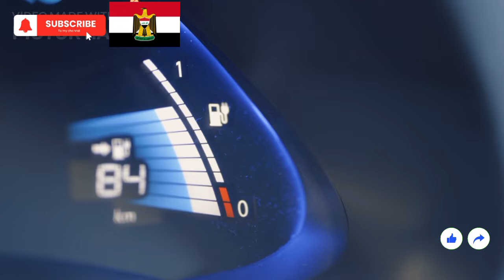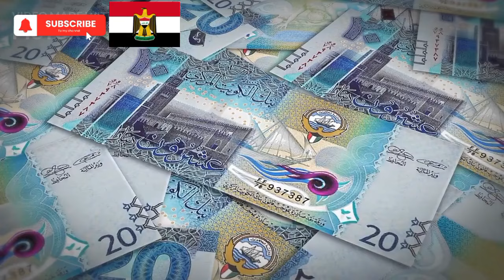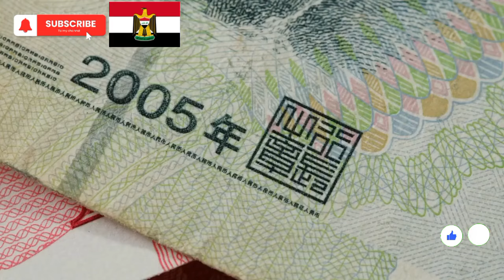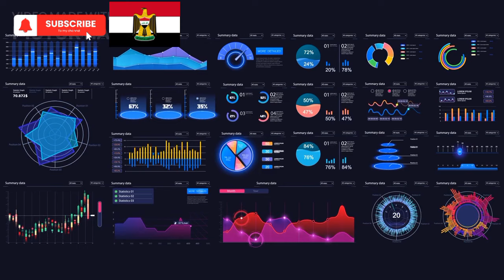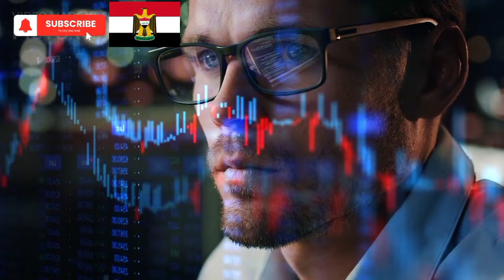Iraqi Dinar - Finally Big Change Occurred Iraqi News Update 3-Zeros Iraqi Dinar Be VALID 💥